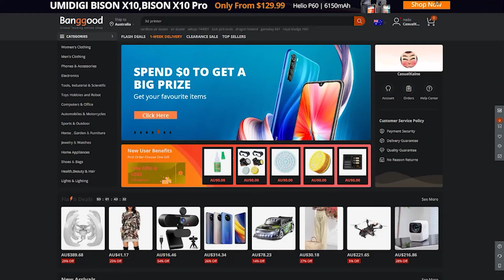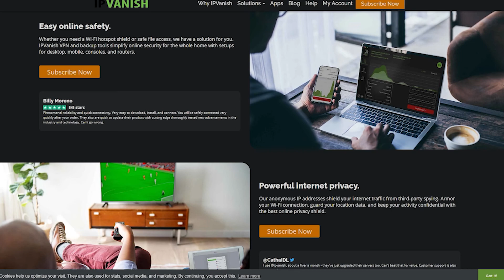Forewarned - I Don't Normally Get Scared But When I Do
I'm live late nights on Twitch so feel free to stop by and say hi!